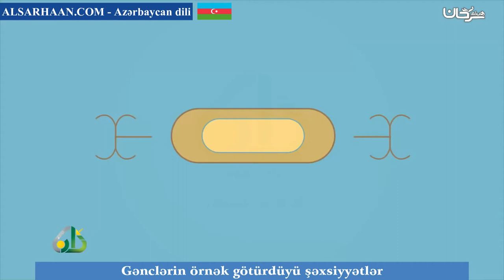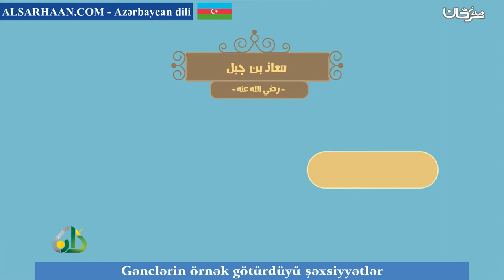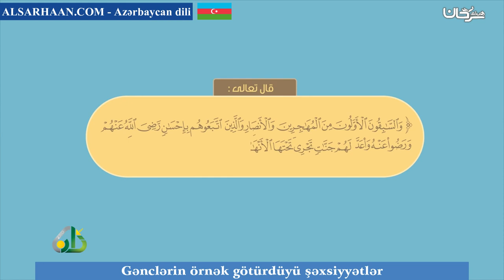Gənclərin örnək götürdüyü şəxsiyyətlər